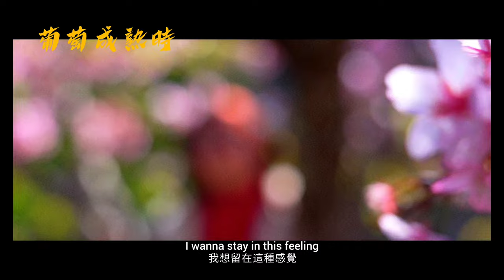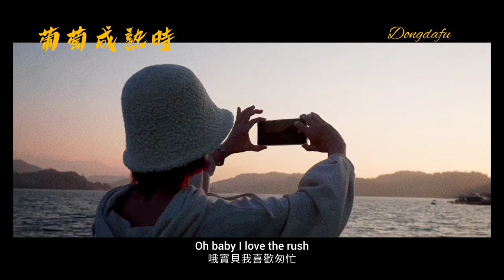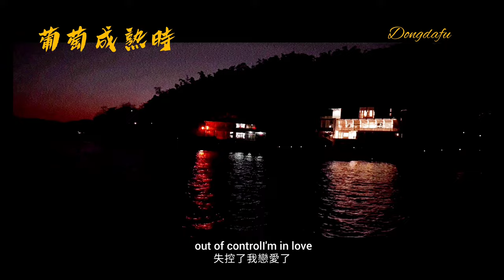When the grapes are ripe,葡萄成熟時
author/Dongdafu